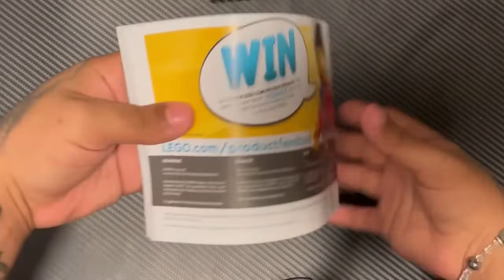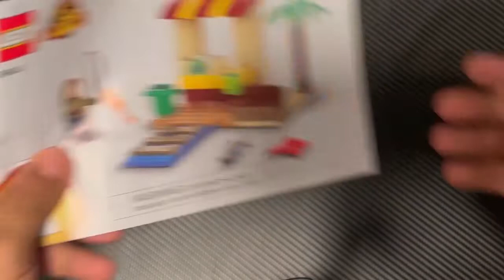Building Jurassic world legos!!